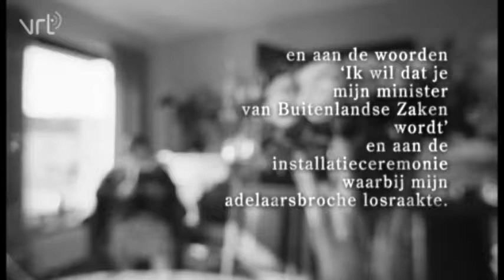Het favoriete boek | Maggie De Block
Maggie De Block kiest ‘Mevrouw de Minister’ van Madeleine Albright.